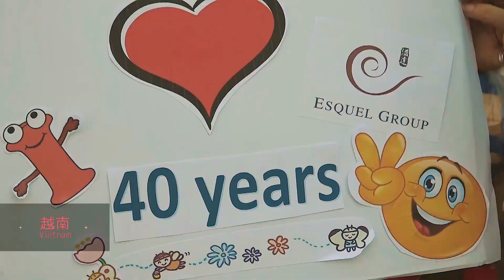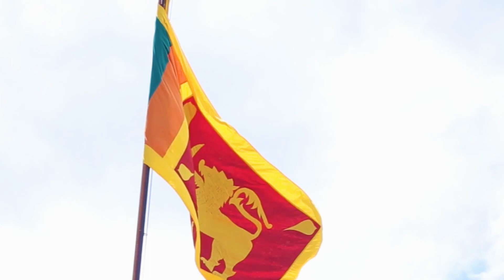Esquel 40th Anniversary Relay Run